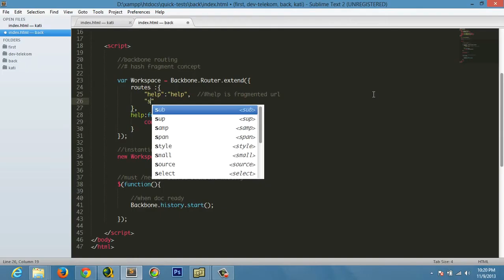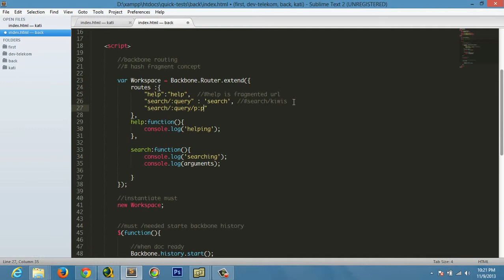Backbone Router Basics, extend ,routes 720p